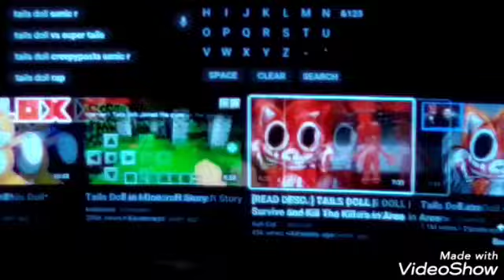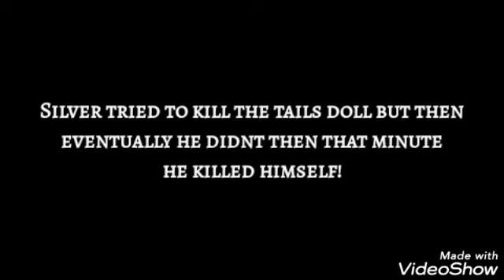TCSB : The Tails Doll Curse Part 1!